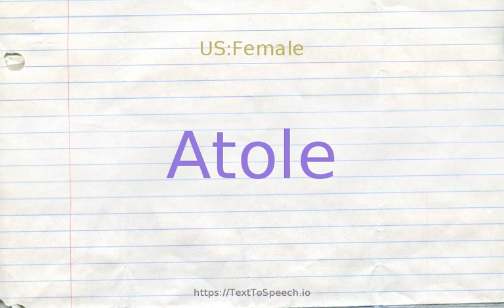How to pronounce atole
Atole definitions:
    (n): eaten as mush or as a thin gruel